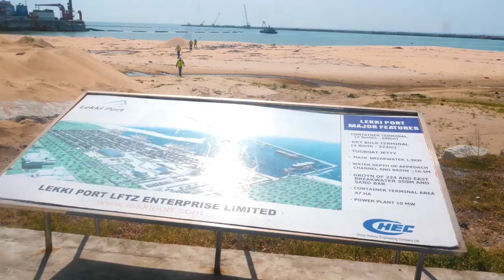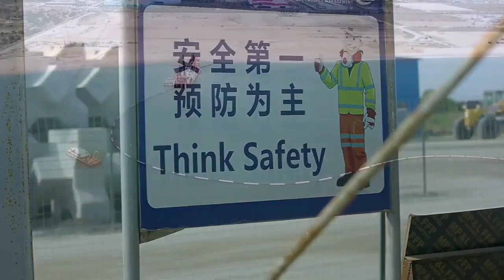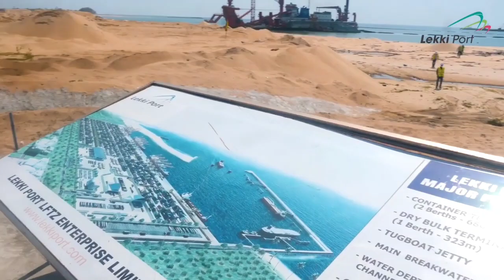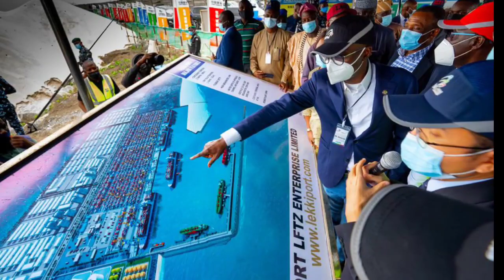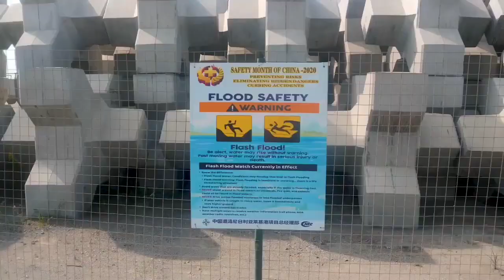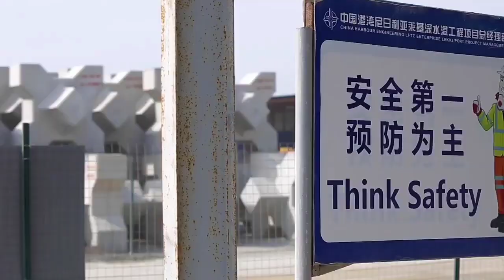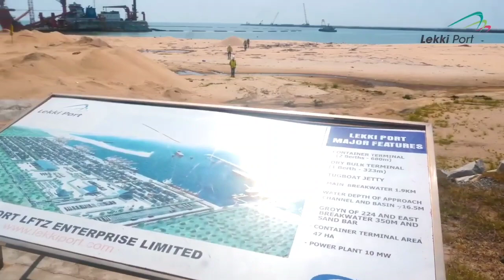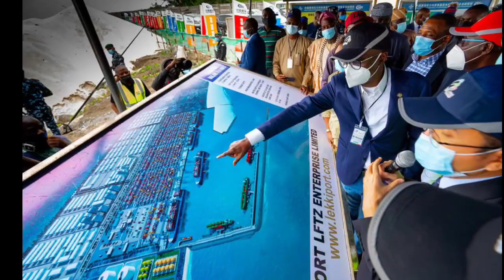lekki free trade zone - deep seaport project begins operations in 2023, ibeju lekki, lagos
lekki free trade zone - another development in lagos lekki free trade zone lagos nigeria. lekki free trade zone.

the lekki free trade zone will surprise you.
lekki free trade zone 15mins.
longrich flag hoisting ceremony at lekki free trade zone, lagos nigeria.
an exposition on the unrivaled humongous progress of the lekki free trade zone thus far through the lens of a guided tour. location: directly facing the lekki free trade zone expressway oshoroko ibeju lekki lagos...

the lekki free trade zone and the lagos free trade zone are some of the landmark industrial projects of the akinwunmi ambode led administration to drive the diversification agenda of the federal government and help strengthen foreign exchange... new development at lekki deep sea port at ibejulekki along lekki free trade zone expressway.
all you need to know about lekki free trade zone ibeju lekki lagos.

free trade zone axis, ibeju lekki lagos.
what lekki free trade zone has to offer for all investors approaching it's corridor.

- close proximity to dangote refinery lekki free trade zone.
lekki free trade zone bbc 'africa business report' ..

Tolaram Group told Governor Babajide Sanwo-Olu ( Governor of Lagos State ) that commercial operations at the Lekki Deep Seaport in Lekki Free Trade Zone will begin operations by the first quarter of 2023.

during his two-day working tour to the free-trade zone established in Ibeju Lekki area of Lagos.

"The investors have given us the commitment on the first quarter of 2023 completion date. We will fulfill all our parts to make sure this date becomes reality," Babajide Sanwo-Olu, governor of Lagos State, said on his working tour of the Lekki Deep Sea Port at the Lagos Free Trade Zone.

The Lekki Deep Sea Port, which is being constructed by China Harbour Engineering Company Ltd (CHEC), is occupying 90 hectares of the entire 830 hectares of land carved out for the Lagos Free Trade Zone, created in 2012 to enhance the economic position of Lagos as a manufacturing and logistics hub in West Africa.

 the project, stressing that the deep seaport and other investments happening in the corridor had the potential to increase the State's GDP in multiple folds.

He said: "Given the report I got and what I have seen here, I can say that Lagos Free Zone has made tremendous improvement. We have seen the level of partnership Tolaram Group is bringing in terms of international investment and local brands on this corridor.

Sanwo-Olu said the size of the deep seaport will allow 18,000 TEU (Twenty-foot Equivalent Unit) capacity vessels, which are four times bigger than the ones berthing at the existing Apapa seaports in the state, thereby scaling down the cost of container transportation from any part of the world.

He said: "The interesting part is that our youths and young women will be the beneficiaries of this project. The project managers have engaged a large number of our citizens in the construction parts of the work; all personnel is not expatriates. All the technical work and technology deployed have a local component to them.

"For us a Government, this is the strongest point we have made with the project. I am fully convinced that the delivery of this project will transform the commercial architecture of West Africa and bring about quick turnaround time in the maritime sector."

When completed, the deep seaport is expected to generate more than 170,000 direct and indirect job opportunities and serve as an alternative to decongest the seaports in Apapa, the governor said.

watch the over-view video of our lekki deep sea port project.

discover akwa ibom special edition on ibom deep seaport| largest seaport in africa.
chinese enterprises construct lagos lekki deep water seaport.
new development at lekki deep sea port at ibejulekki along lekki free trade zone expressway. honourable minister of transportation chibuike rotimi amaechi director general budget and national planning ben akabueze permanent secretary federal ministry of transportation magdalene ajani managing director nigeria port authority hadiza bala usman and board chairman nigeria port authority chief akin ricketts during the inspection of the ongoing construction of lekki deep sea port at ibeju lekki lagos state. amaechi inspect lekki deep sea port.

lekki deep seaport nigeria..

lekki port is the 1st deep seaport in nigeria.
lekki deep seaport, lagos, nigeria. article: the nigeria shippers council has hailed akwa ibom state government's commitment to the actualization of ibom deep seaport project  saying that the project can provide 180 000 job opportunities.

new development at lekki deep sea port at ibejulekki along lekki free trade zone expressway ...

lekki deep seaport lagos nigeria.. ibom deep seaport.Dangote Refinery. Lagos.